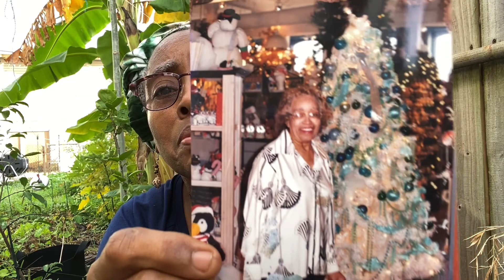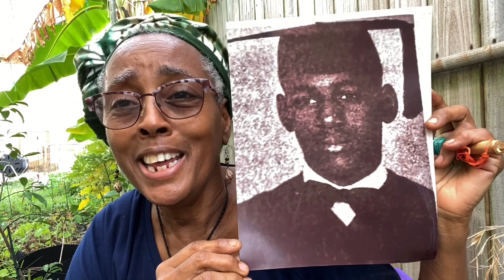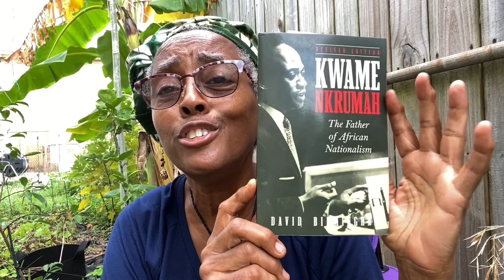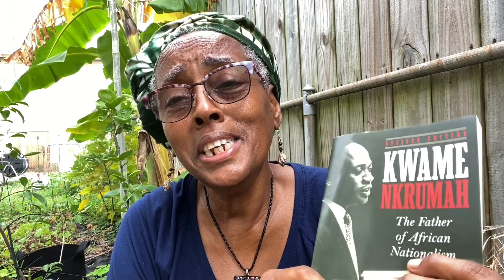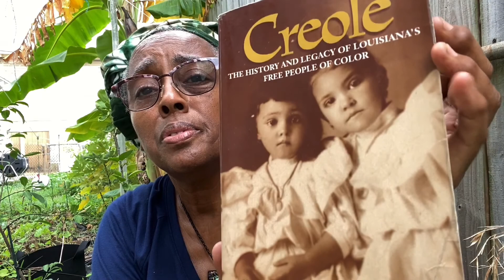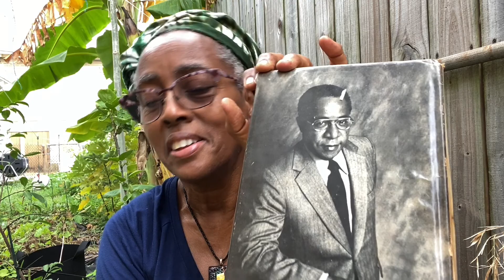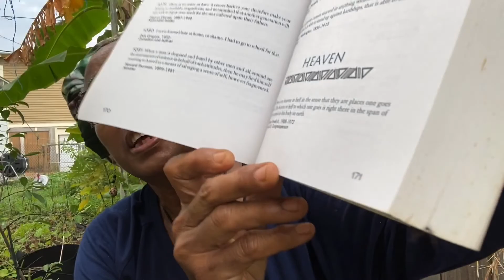Only One Special Us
No one else is you . Loving yourself, just as you are.
if you want to donate to HYBASIA Inc. ( all donations are deductible to the full extent of the law. Consult your tax preparer . We are 501c3).